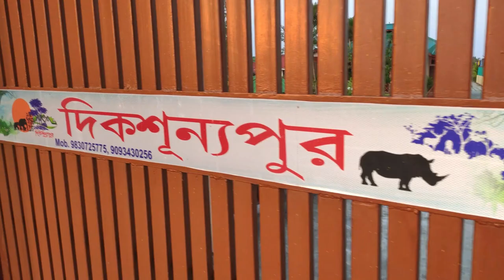Lataguri, Murti River, Neora River, Dooars, Gorumara Family Tour লাটাগুড়ি মুর্তি নদী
লাটাগুড়ি  মুর্তি নদী Family Tour। Dooars ।

লটাগুড়ি হল ভারতের পশ্চিমবঙ্গ রাজ্যের জলপাইগুড়ি জেলায় অবস্থিত একটি ছোট শহর। এটি ডুয়ার্স ভ্রমণের জন্য সেরা জায়গা। লটাগুড়ি জায়গাটিতে বন, অসংখ্য নদী, চা বাগান এবং বনজ গ্রাম সারা বিশ্বের পর্যটকদের আকর্ষণ করে।
এখানে থাকলে আপনি সহজেই দেখতে পারবেন এমন জায়গাগুলি হল,  মুর্তি নদী, ঝালং, বিন্দু, অ্যাপল স্টোন, সামসিং চা বাগান, সান্তালেখোলা, রকি দ্বীপ ইত্যাদি।

Lataguri is a small town located in the Jalpaiguri district of Indian state of West Bengal. This is the best place to Dooars traveling. The village is located outside the Gorumara. Lataguri forests, numerous rivers, tea gardens and forest villages attracts tourists from all over the world. Here are the places you can easily visit if you are here. Murti River, Jhalong, Bindu, Apple Stone, Samsing Tea Garden, Suntaleykhola, Rocky Island etc.

coronation bridge
neora river